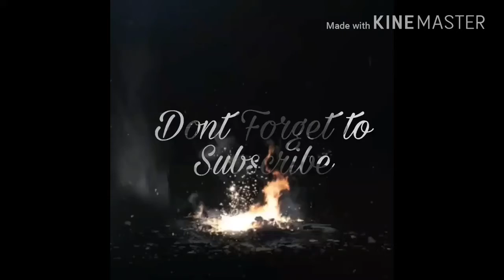SINGING II | MW POETRY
Randomly singing at home but while I was singing I was thinking. Thinking about making a good make up song that makes a man and a woman fall back in love, grow in love ,make love and absorb love again. feel free to subscribe on my YouTube channel :Styner’s Studio Universe | share, like, leave comments